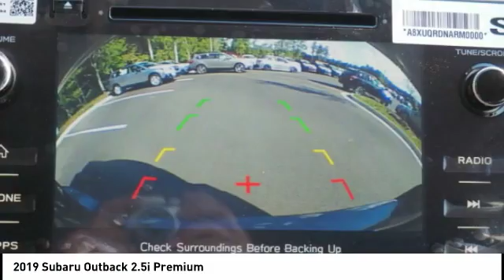2019 Subaru Outback 2.5i Premium for sale in Cary NC